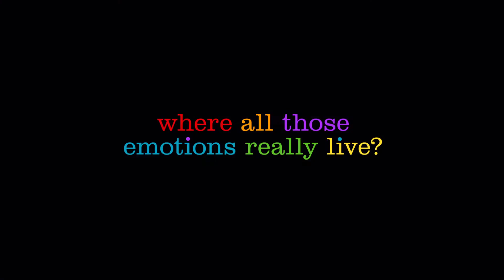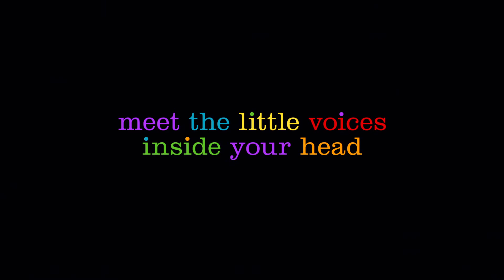Agymanók - Inside Out előzetes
Hazai forgalmazó Fórum Hungary
Hazai premier 2015